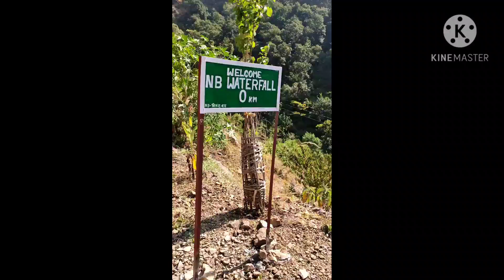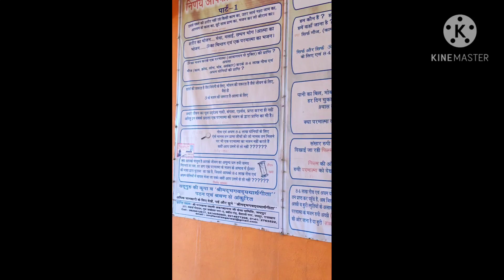NB Waterfall Arki Solan !! Parveen Thakur Vlog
Hello friends kaisi lagi aapko ye video comments m bataye .
Mb. No. 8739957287 .Bohat mast jagh hai aap family ya frnds k sath yahan jrur visit kre ..Or video dekhne k liye channel ko krna na bhule .🙏Thank u supporting to me